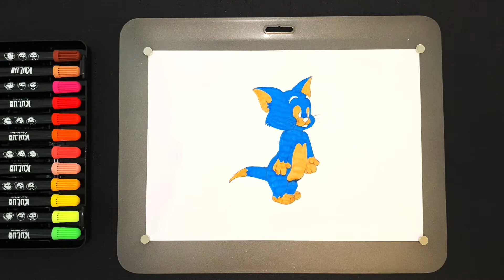How to Draw Tom and Jerry | Tom Cat | Drawing Step by Step for Beginners || Easy Pictures to Draw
Tom&Jerry | Tom Cat | Drawing Step by Step for Beginners || Easy Pictures to Draw | How to Draw Tom the cat in 3 Easy Steps. Learn to draw the most famous cat and mouse in this easy drawing video for kids.
Educative videos for kids. Learn how to draw and color. Learn the colors. Nursery Rhymes for kids.

At CreativeArt Joy we publish new drawings for kids and paint and color videos on a regular basis. Also air dry clay videos, toys building videos and much more.